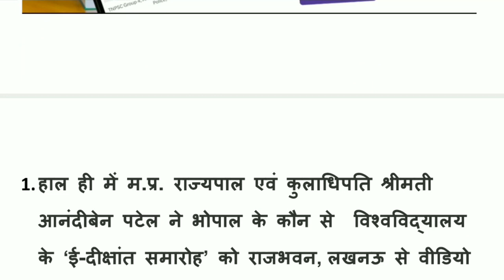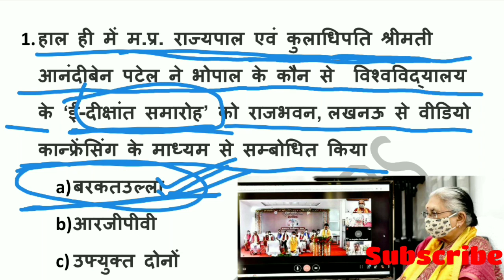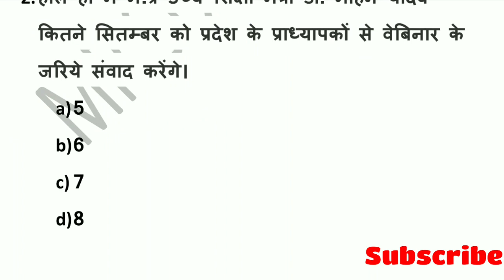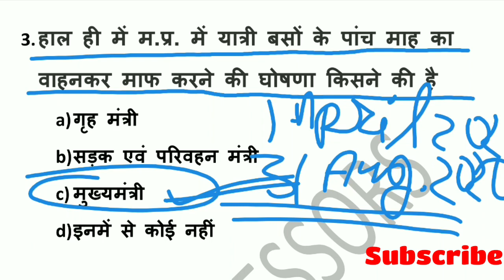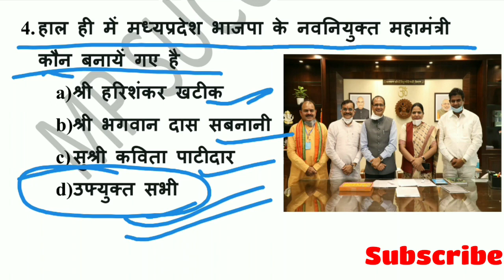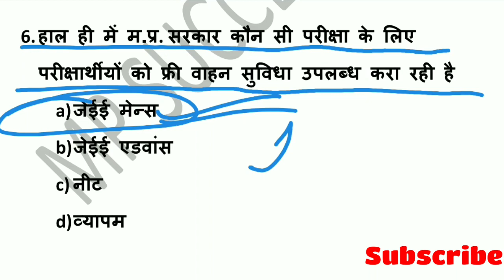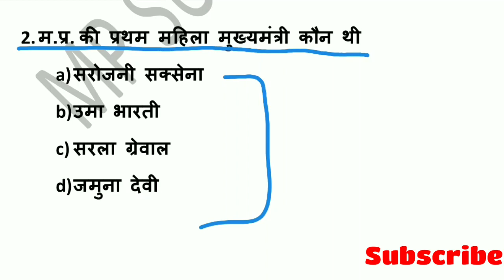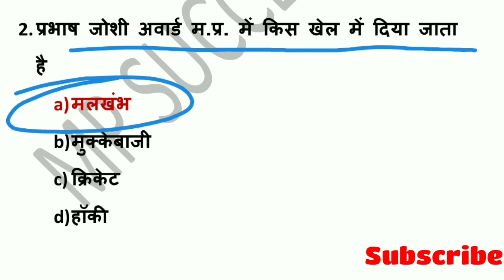05 SEPTEMBER 2020 MP CURRENT AFFAIRS || MP DAILY CURRENT AFFAIRS || series#62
05 SEPTEMBER  2020 MP CURRENT AFFAIRS

05 SEPTEMBER  2020  CURRENT AFFAIRS MADHYA PRADESH

05 SEPTEMBER 2020 MP CURRENT AFFAIRS || MP DAILY CURRENT AFFAIRS || series#62

MP  CURRENT AFFAIRS (05  SEPTEMBER  2020)

2020 MADHYA PRADESH CURRENT AFFAIRS

MP GK -

GENERAL SCIENCE-

GENERAL COMPUTER -

GENERAL MATH-

GENERAL HINDI -

GENERAL ENGLISH-

GENERAL REASONING